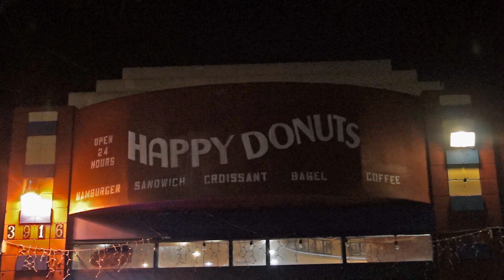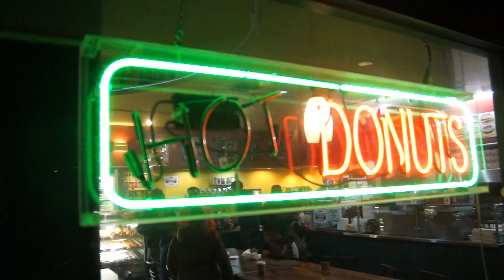Palo Alto - Tunatown (Music Video)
Credits

Harry Seo

Produced by
Working Cats Productions

Ian Sears (Tunatown)

Alex Lui
Thomas Rasmussen